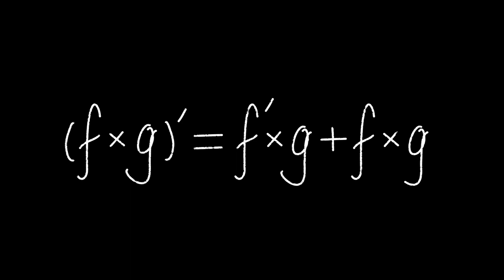Mathematics Formula Chalk Video on Black Background Free Stock Background Dheeraj sahu 11